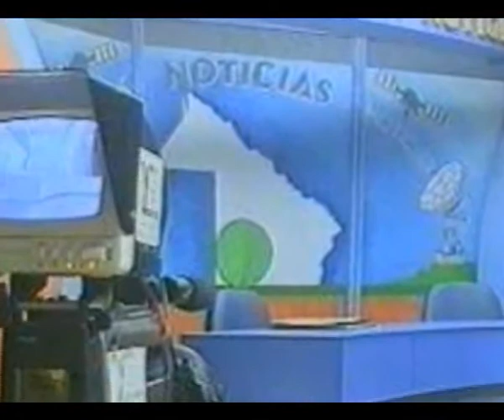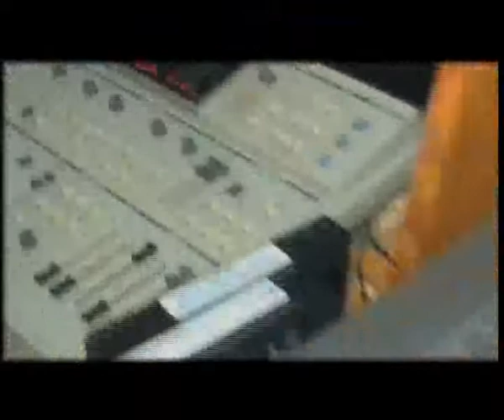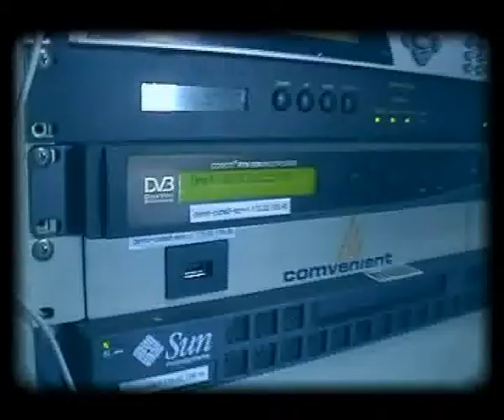VVC 25 AÑOS DE HISTORIA.flv